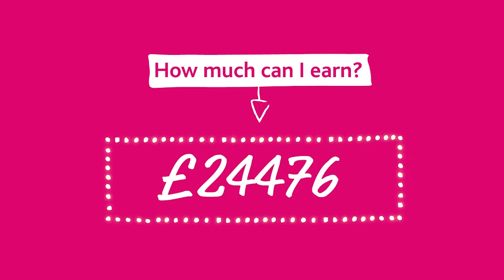What is CIMA?